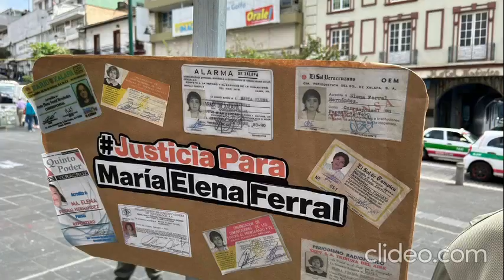Resumen de noticias. Viernes 31 de marzo de 2023.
Este es el resumen de noticias de Hora cero Veracruz. Viernes 31 de marzo de 2023.